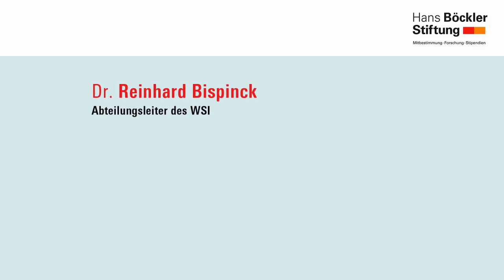WSI Herbstforum 2015: Begrüßung – Reinhard Bispinck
WSI Herbstforum 2015: Begrüßung und Einführung –
Dr. Reinhard Bispinck, Abteilungsleiter WSI